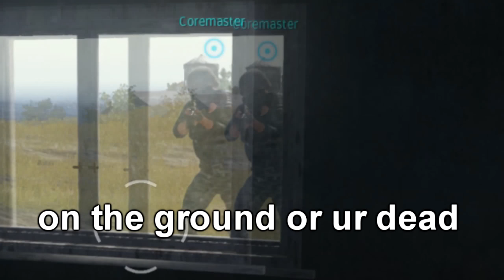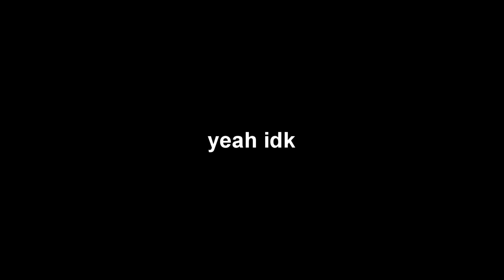The Great Australian PUBG Montage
Nah mate you're not crazy I changed the title of the vid it used to be [PUBG] THE BATTLEGROUNDS MONTAGE

Edit: used to be from this other link from a channel called "Parrot Music" but the channel got closed (bit shady but whatever)